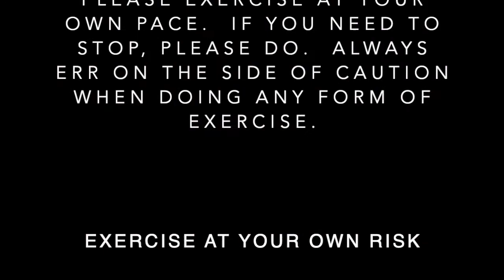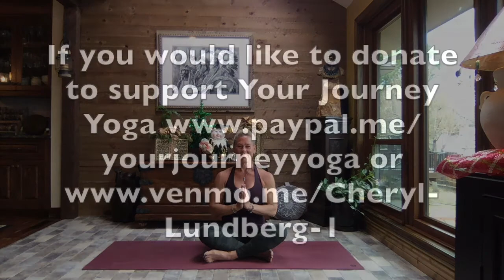Whole Body Health 🧡 25 Min Yoga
Whole body health is emotional, physical, mental and spiritual (whatever that means to you). Taking care of ourselves inside and out is key to getting and staying healthy and strong.  This 25 min flow will help your whole body feel better.  Join me today, everyday, anytime! 😉.
Much love, C

Take care of yourself inside and out.  Take time for yourself.  Embrace the journey!🙏😉

I have been asked to add a link to help support Your Journey Yoga.  Please know that it is never necessary, but always appreciated.  🙏